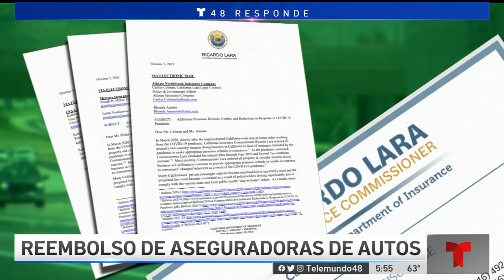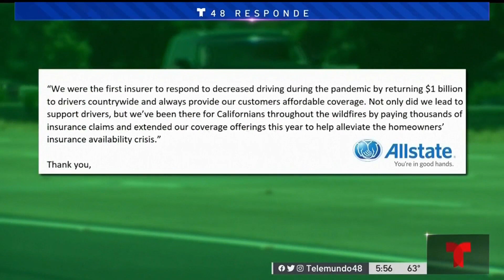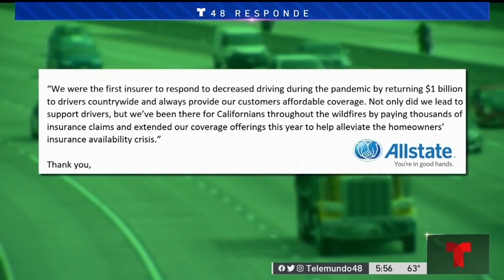Aseguradoras de auto podría ser demandadas al no reembolsar dinero a sus clientes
Ricardo Lara, director de la Comisión de Seguros, ordenó que las compañías reembolsaran o acreditaran las primas que pagan sus clientes debido a que ya no circulan como antes de la pandemia. Arlen Fernández nos cuenta